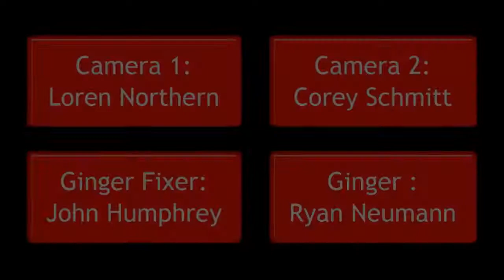The Ginger Fixer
Satire project for school, making fun of gingers.